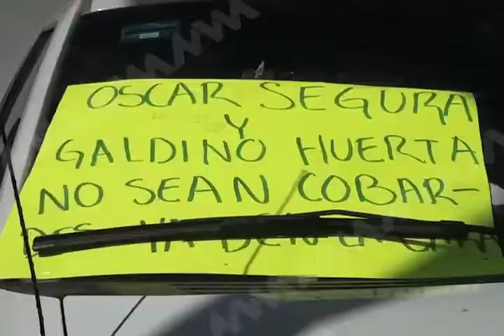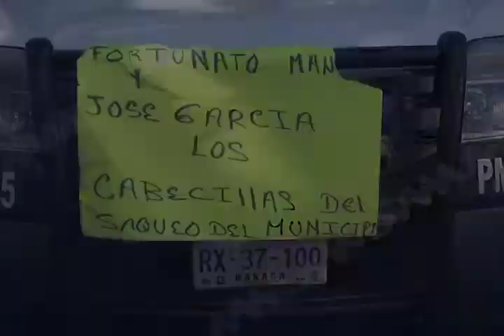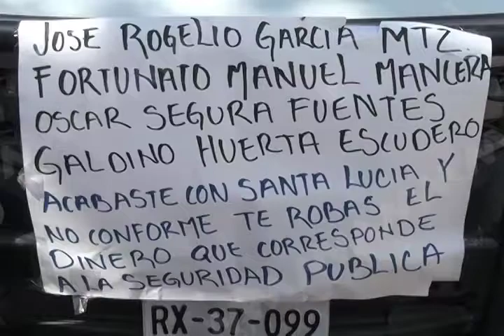Policías de Santa Lucia del Camino exigen pago atrasado y aguinaldo.